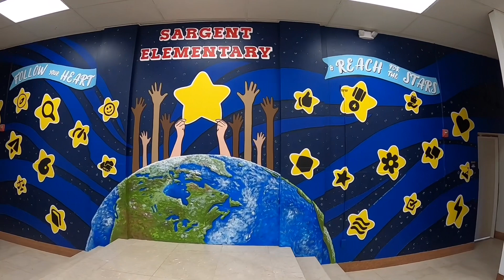Sargent Elementary School mural 2024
3rd, 4th, and 5th grade collaboration
Teaching artist: ​⁠@joepimentelart